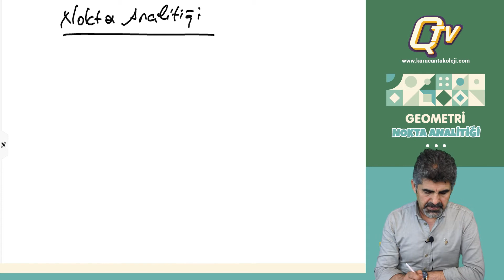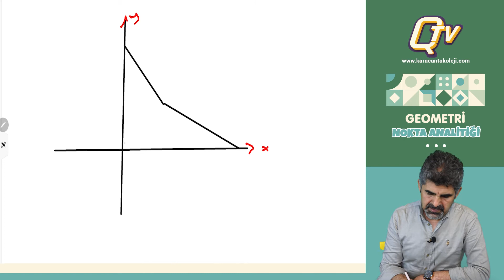Nokta Analitiği-1 / Geometri / Abuzer Hoca / Q TV